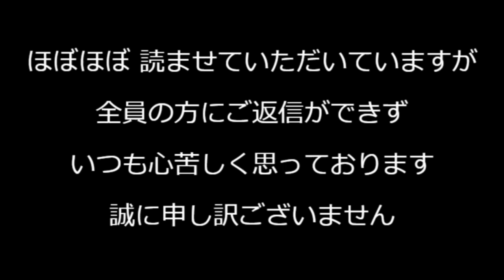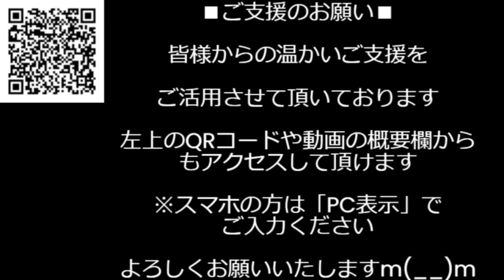河野太郎裁判を裁判所が前日ドタキャン、マジですか・・・／自公過半数割れなら石破引責辞任からの11月6日に高市早苗総理誕生の見通し、日本のためにはそうなった方がいいのでは 241024